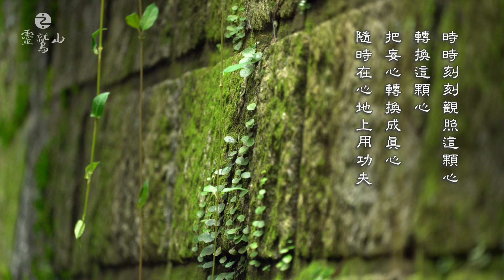把心管好 — 2021靈鷲山春季僧眾精進禪關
※本片為歷史資料畫面。
※春季僧眾禪關時間調整為：2月21日～3月19日

靈鷲山全體僧眾每年春秋兩季精進閉關，時時觀照本來，念念覺明，
在修行路上，昭明無礙的引領信眾，
在菩提道上，找到心性的光明，覺受自在無礙的生活。

靈鷲山開山住持心道法師曾慈悲開示：
「僧是恪守清淨戒的修行者，供僧，是成就清淨的善業，能帶來好的功德和因緣，生生世世享用不盡。對殊勝的對境做微小的供養，福德更是不可思議。」

邀請您一同護持 2022靈鷲山春季僧眾精進禪關，廣植福田、種下正覺果報。